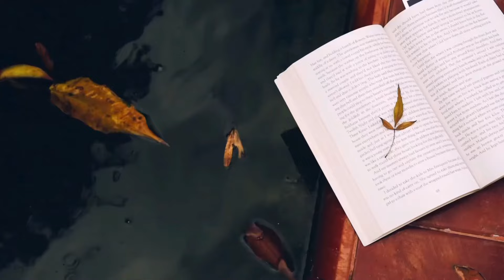【続・オッサンの新人小説家って需要なくね？】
前回反響があったので、その続編というか補足です。
この動画はあくまでオッサンに対する応援動画です。
オッサン頑張れ！